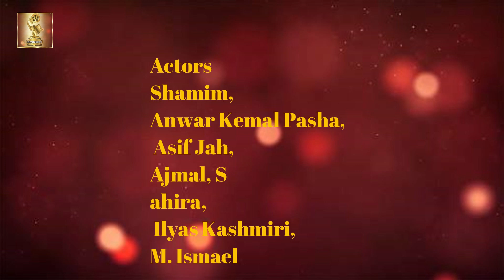Film Dilbar | Shamim, | Anwar Kemal Pasha | Lollywood Films | Yeh Hai Filmi Duniya | 1951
Film
Released date: Friday, 3 August, 1951
Color: Black & White
Genre: Social film
Film company: Nobahar Films
Made in Lahore
Box office: Flop

Actors
Ajmal, S
ahira,
 Ilyas Kashmiri,
M. Ismael

Director Anwar Kemal Pasha
Producer Anwar Kemal Pasha
Writer Anwar Kemal Pasha,
                               (dialogues: Baba Alam Siaposh)
Musician G.A. Chishti
Poet Baba Alam Siaposh
Singer Inayat Hussain Bhatti..
Camera Raza Mir

LAHORE CIRCUIT
Film status: ?
Weeks: ?

KARACHI CIRCUIT
Released date: ?
Film status: ?
Weeks: ?

Lollywood Films page to contribute and promote our Pakistan Film Industry. Catch us for all Lollywood news and gossips